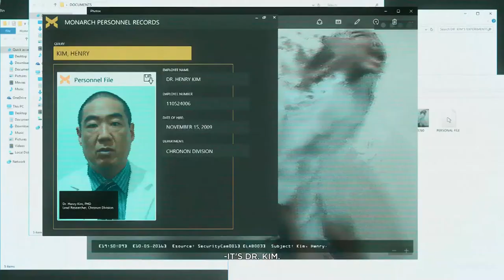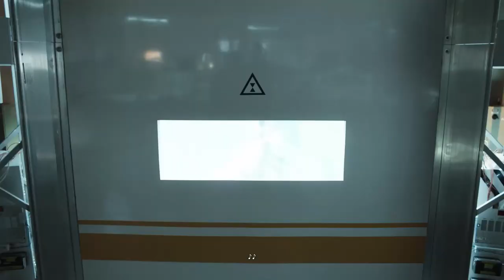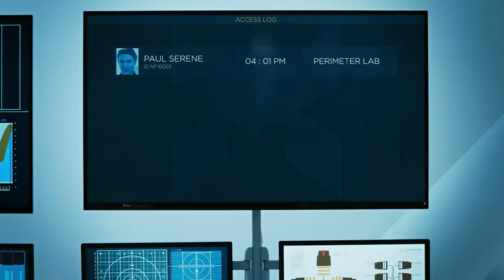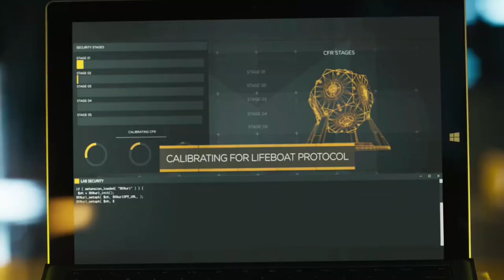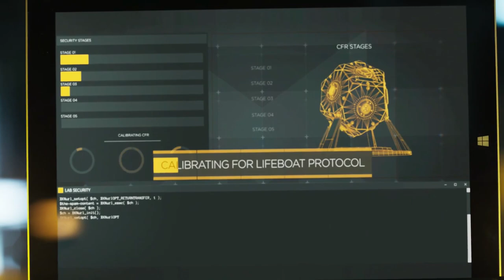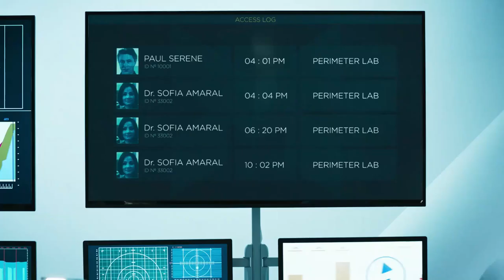Evna Plays Quantum Break Act 3 Episode 3